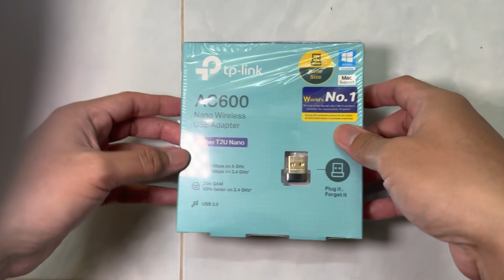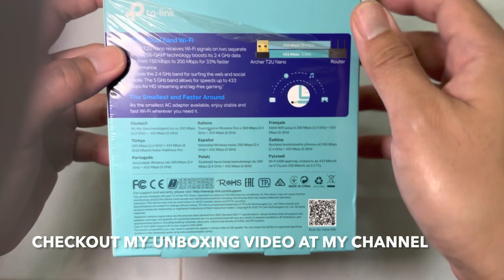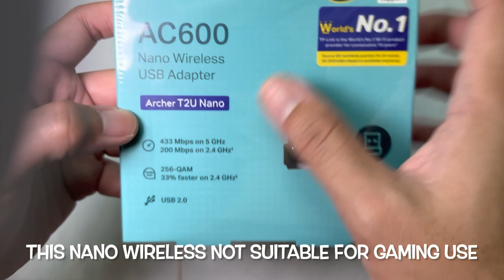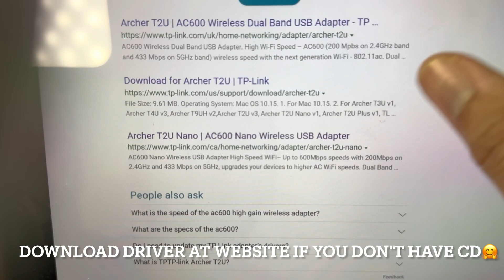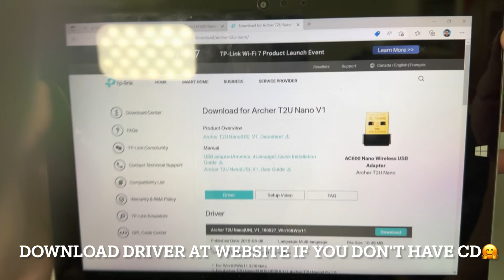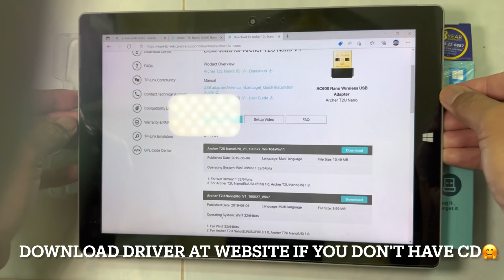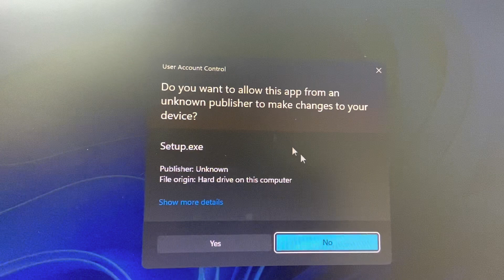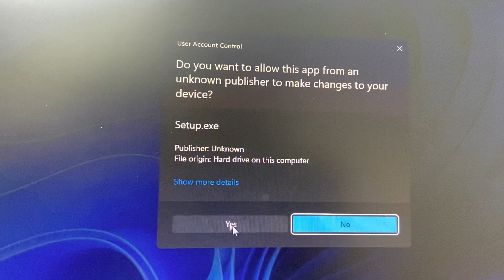TP-Link AC600 Nano Wireless USB Adapter (How to install?)